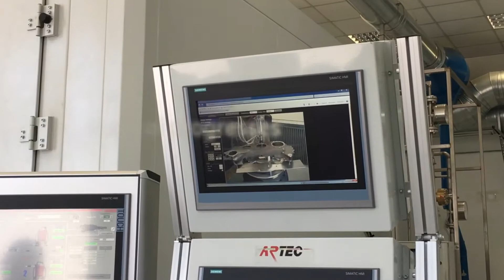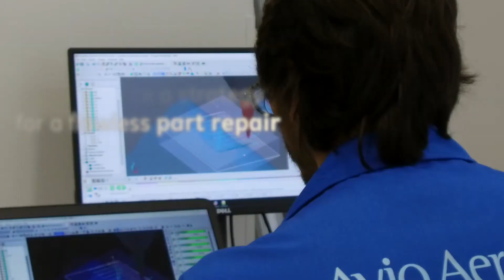TECHNOLOGY | Laser Deposition @ Apulia Repair Development Center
A second repair technique development on a GE Aviation engine component has been carried out inside the Avio Aero's lab in Bari.